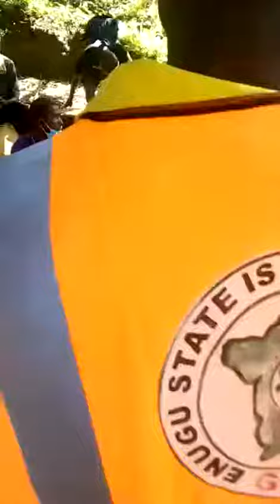Enugu Security Agents caught Fulani herdsmen from nigel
Enugu Security Operatives apprehends Fulani Herdsmen from Nigel despite Coronavirus Lockdown